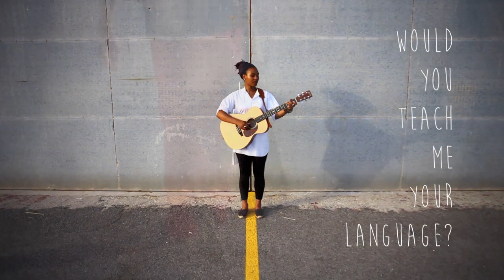Sarah Carlier - Mr James